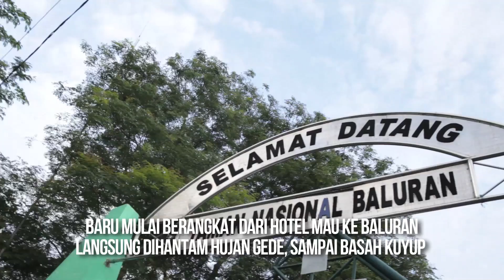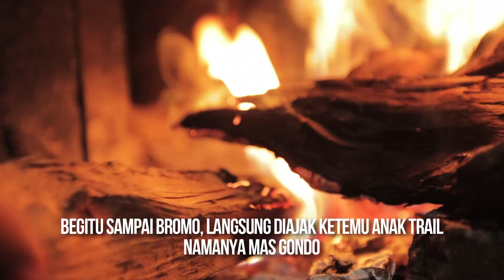Supporting Event SML 2016 - Suryanation Ride